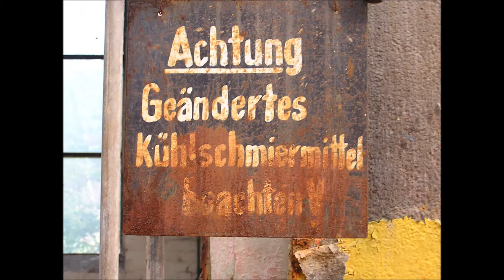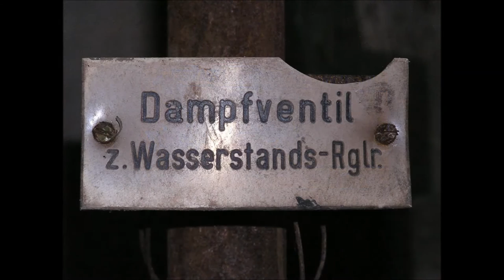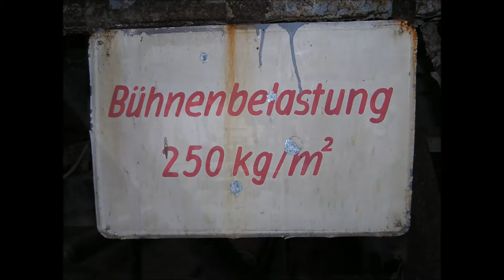YNTY - Urban Explorer